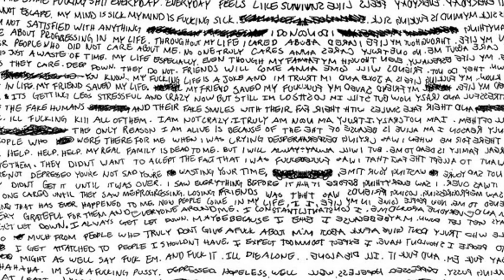XXXTENTACION! - Garette's Revenge (TOP $HELF Trap Remix) [15% Deeper Pitch] [HQ]